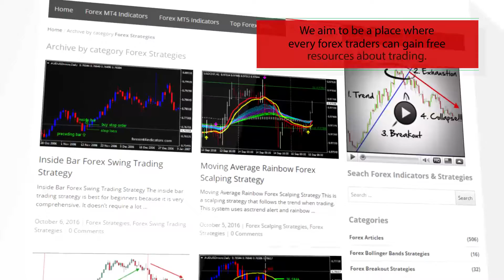Kijun sen+ – indicator for MetaTrader 4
-About-

Forex Strategies
Forex Indicators
Forex Systems